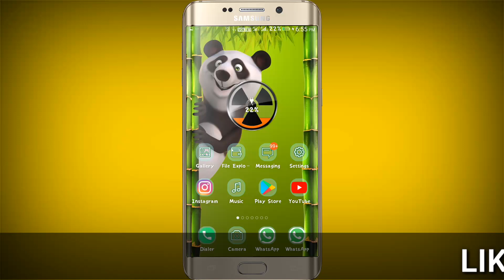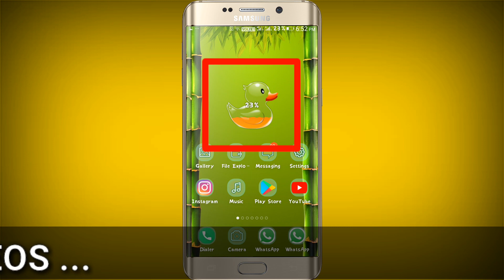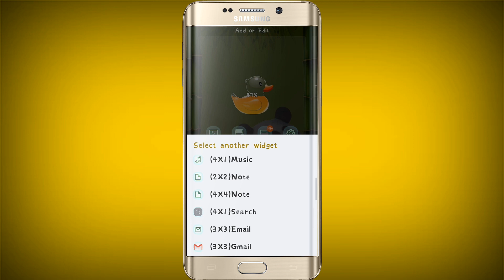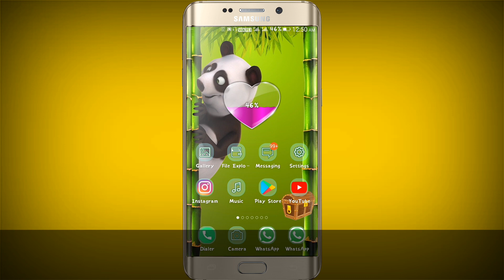ଲଭ୍ ବ୍ୟାଟେରୀ ଆଇକନ୍ || How to add attractive battery widgets on your home screen [ ODIA ]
This video is all about a small app that helps you monitor your battery life so you can easily see how many hours remain. Once you install the app, all you need to do is to select one of the cool and unique battery template that are available and add the battery widget to your home screen .

App link

Background music